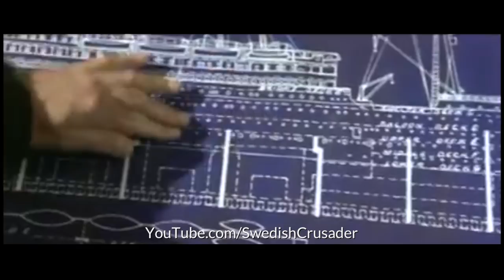Parodi: Ifall Stefan Löfven var med på Titanic